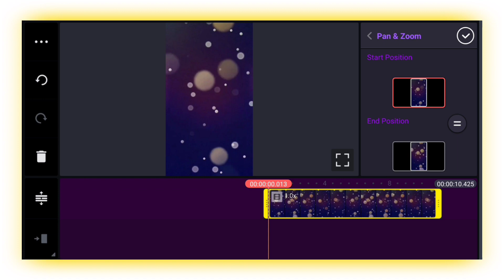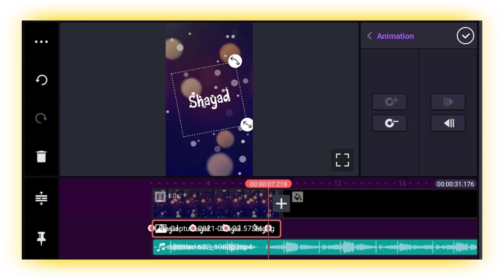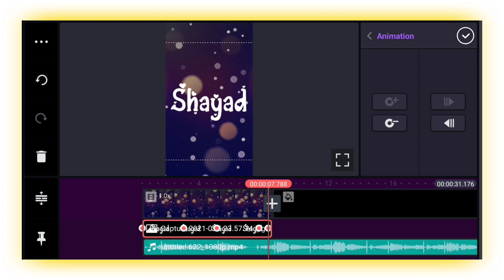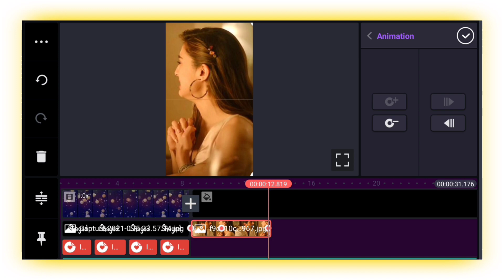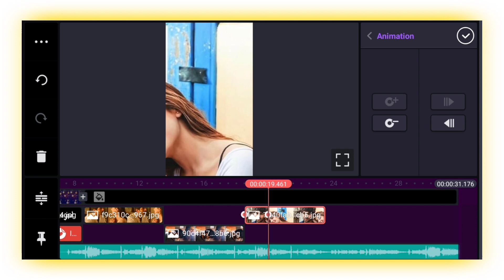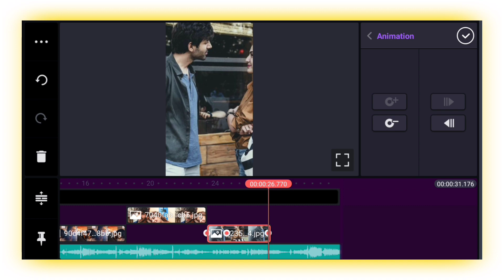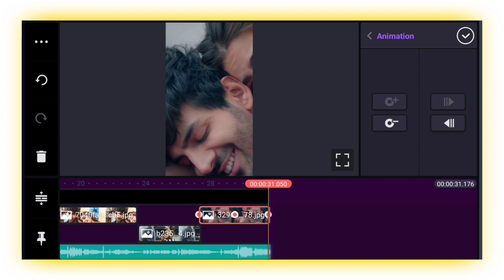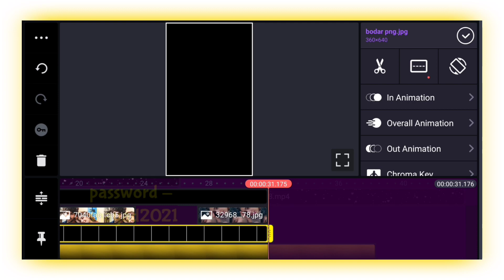4K Trending Status editing in kinemaster || 4k Fullscreen status Editing 2021 | Video status editing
Hello ,

Dosto aaj ke is video me Apko bataunga ki aap kaise trending whatsapp status bana sakte hai kinemaster ki help se

How to make  status in hindi

Create YouTube Account and Earn Money.

Stay
Connected

App link
Kinemaster -

Picsart

material link

Creator honey
Mobile editing tutorial videos step by step seekhe

About:- Creator Honey is a YouTube Channel, where you will find mobile app  tutorial videos in Hindi, New  Video is Uploaded three Times in a Week